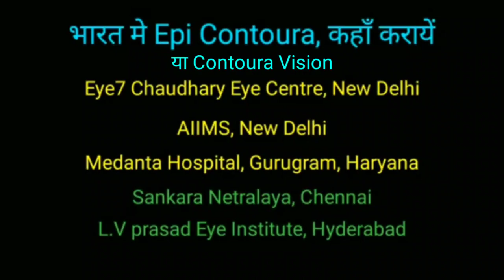Lasor se vision theek karane me age limit kya hai j